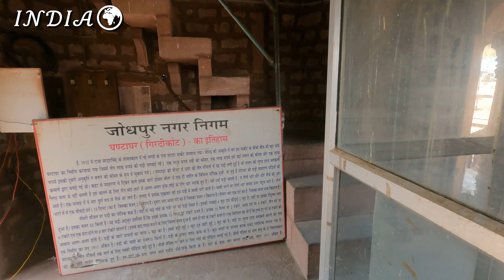Индия🌍Рыночная площадь в Джодхпуре🌍Ласси из машинного масла🌍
Примеряем сари. Шопинг по магазинам(примерка платьев).Обед на крыше. Местные кондиционеры впечатляют. Ласси пахнет  машинным маслом. Делаем уборку в ресторане. Обзор кухни, где нам готовят еду. Для чего бочки на крышах?
Помощь на развитие канала. Help for channel development.